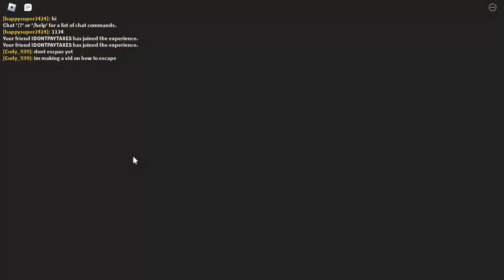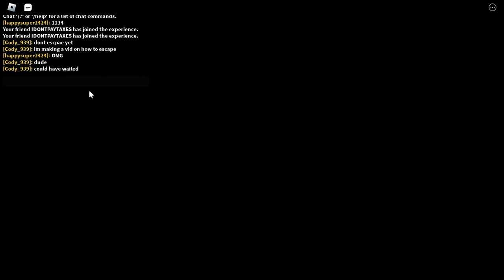RB Battles: Piggy how to escape part 1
even tho i did not get the green wire its self explanatory that u need it to get to rocket